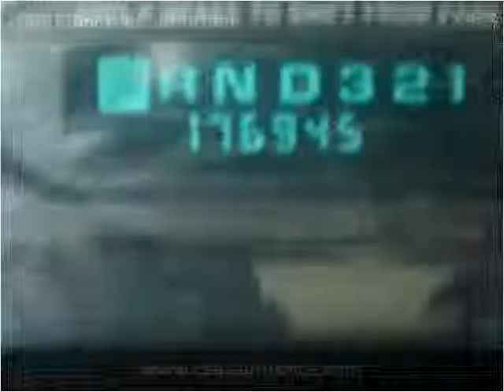2002 Chevrolet Suburban Used Cars Bay Minette AL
This 2002 Chevrolet Suburban is available from Ced's Auto Sales.